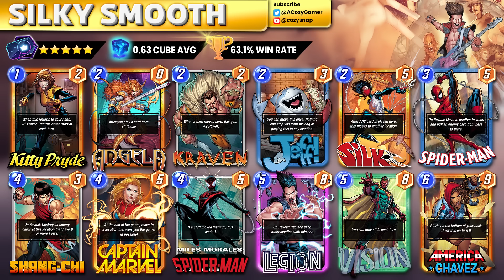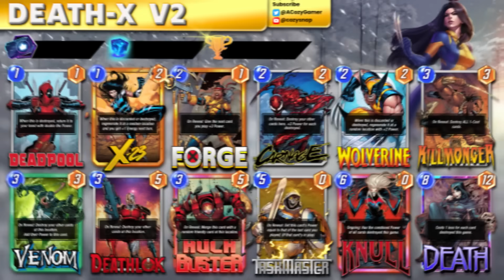The 6 Cost KING Returns: Doctor Doom Meta Incoming? | New OTA Balance Patch | Marvel Snap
Honkai: Star Rail's latest update brings two new, playable characters: Imbibitor Lunae and Fu Xuan! ad ImbibitorLunae FuXuan & Follow @HonkaiStarRail for further info!

The Big Meta Adjustment OTA is here where we see nerfs to top cards like Captain Marvel and Legion, and Doctor Doom returns to his former glory!

Come Hang out via Socials!

00:00 - 00:34 Intro
00:34 - 01:57 Hokai Star Rail Ad
01:57 - 03:08 Dr Doom Buff
03:08 - 04:44 Lady Deathstrike Buff
04:44 - 06:14 Rock Slide Buff
06:14 - 07:40 Legion Nerf
07:40 - 08:37 Capitan Marvel Nerf
08:37 - 08:58 Final Thoughts
08:58 - 09:01 Outro